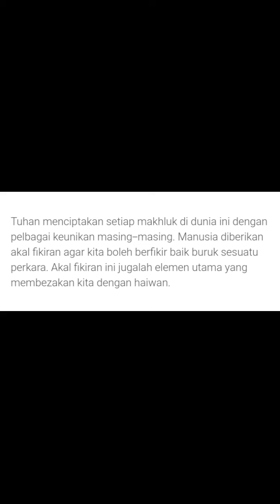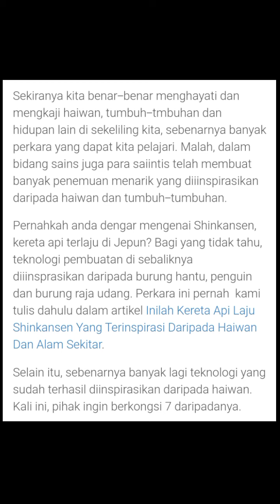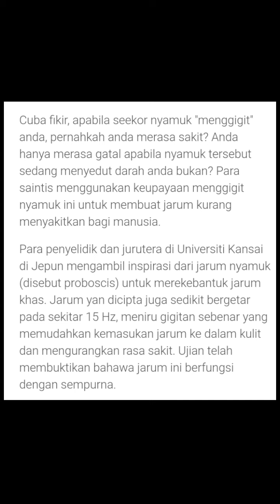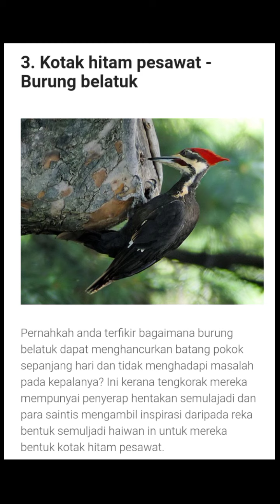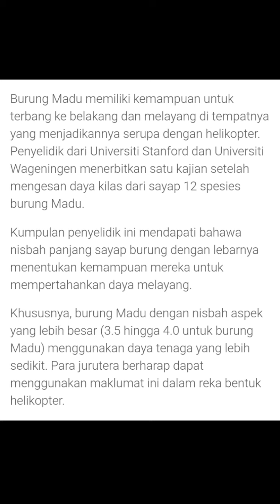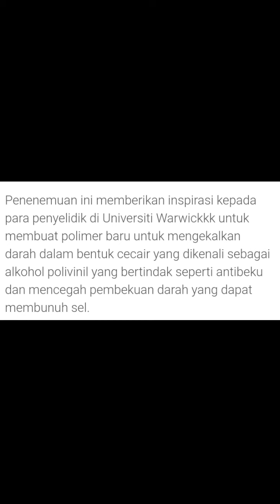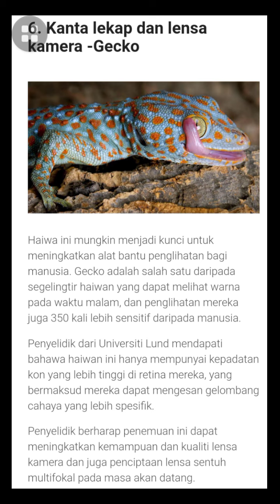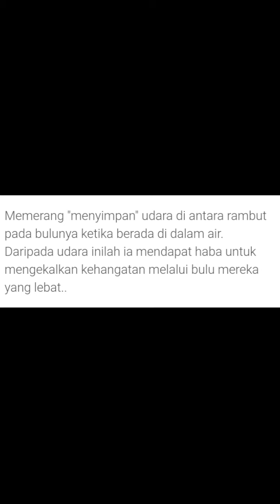teknologi yang diinspirasikan daripada haiwan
Duit percuma tak guna modal di cashzine
Tekan link😊👇keterangan